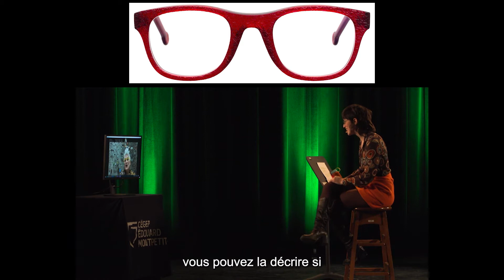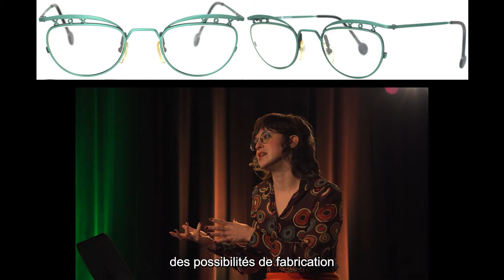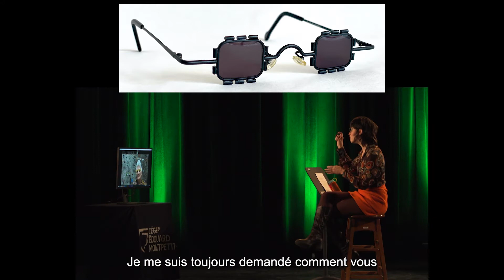Mois du design - Gai Gherardi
La colorée et chaleureuse Gai Gherardi, cofondatrice de L.A. Eyeworks, célèbre avec passion la différence et l’audace.

L'entrevue a eu lieu le 10 mars 2021 dans le cadre de la première édition du Mois du design du cégep Édouard-Montpetit.